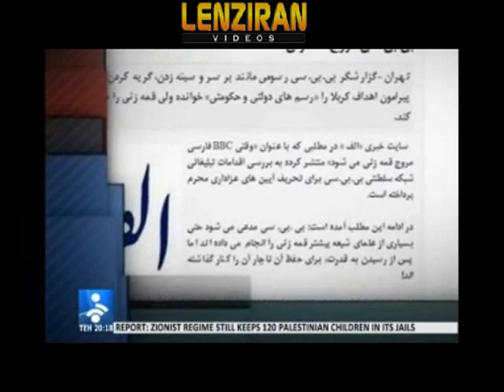Red dress of BBC presenter : Another BBC conspiracy against Islam & Islamic Republic !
Iranian TV claim that the red dress of BBC anchor Negin Shiraghaei in the month of Muharam and an article written by Siavash Ardalan about mourning in iran for Imam Hossein   published on BBC Persian web site are a kind of  new BBC conspiracies against Islam and Islamic Republic !